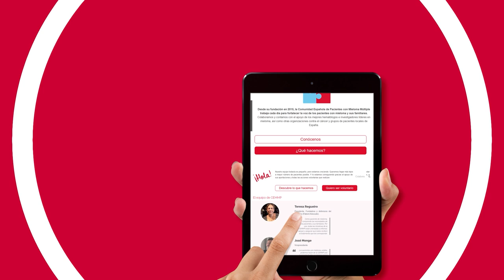"CARA A CARA CON EL MIELOMA MÚLTIPLE" con el Dr. Bruno Paiva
En un nuevo proyecto de la CEMM queremos dejar testimonio de todos aquellos profesionales que están implicados en el manejo de una enfermedad tan compleja como el mieloma múltiple, por eso hemos decidido realizar estas entrevistas, para dejar constancia de la investigación que se lleva a cabo en este país en el mieloma, una de las más importantes del mundo.

En esta ocasión hablamos con el Dr. Bruno Paivam Co-Director de CIMA LAB DIAGNOSTIC DE PAMPLONA.

Esta entrevista fue realizada el 20 de noviembre de 2020 en la Clinica Universidad de Navarra en Pamplona.